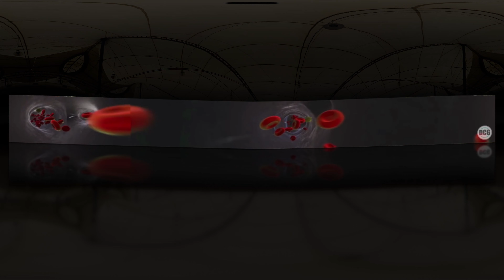medical 360_vr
2000 - Amgen 360° projection
Praga

Animation
Compositing
Concept
Direction
Lighting
Modelling
Render
Shading
Subject